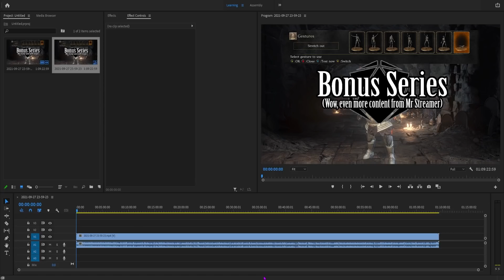Path to the Nameless King | Dark Souls III Fists Only #7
I have uploaded the full seed settings, and spoiler log to a google doc that you can open in your browser. This contains the location of EVERY SINGLE ITEM in the run, and I thought you would all enjoy having a nice giggle amongst yourself in the comments section at some of the bad (or maybe) good spawns we have this run:

There are 111 pages, be warned.
Use Ctrl+F to search for specific items.

=== Links ===